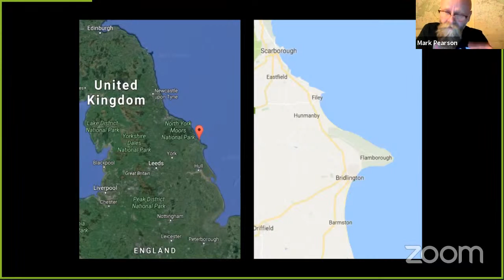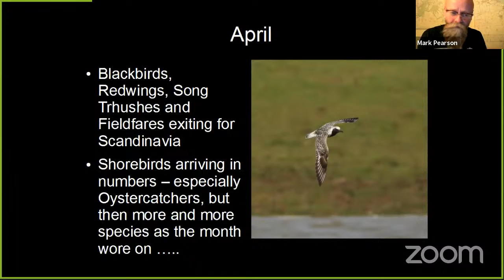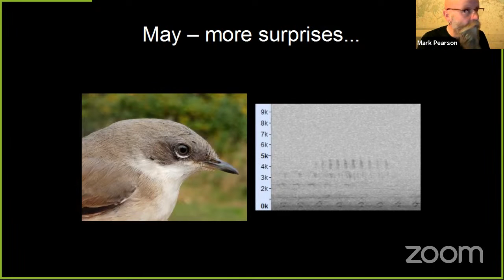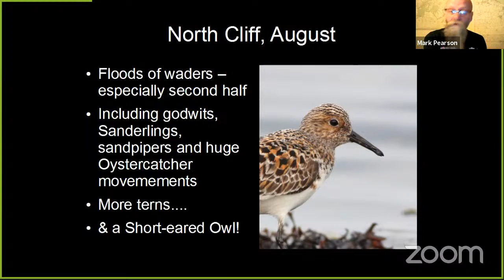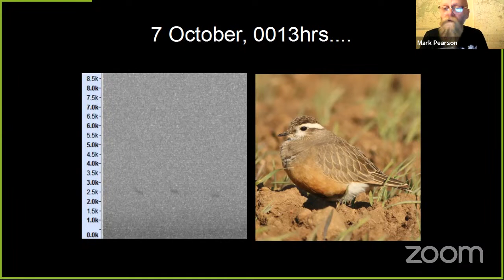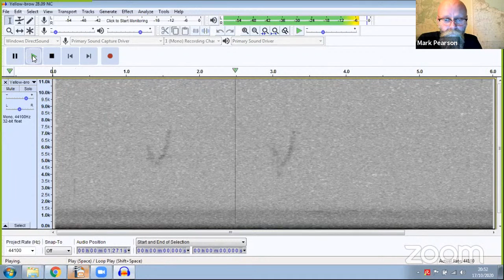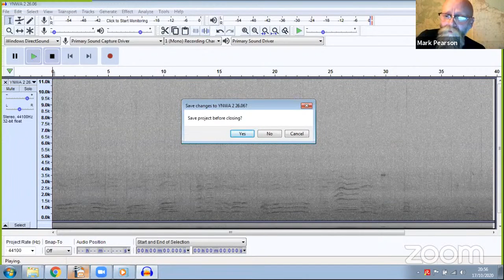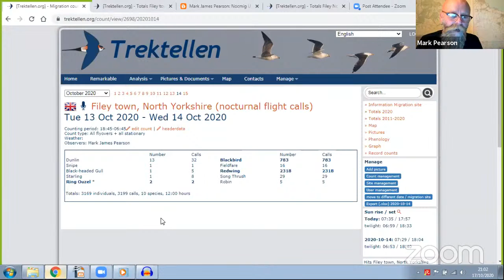Mini Migweek: It's a Hard Nocmig - Mark Pearson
Imagine being able to tell what's migrating over your street every night while you sleep... it's not as complicated as you might think, and it's a hell of a lot of fun! Join Mark for a toe-dip into nocturnal migration recording (nocmig), and those peaceful nights will never be the same again...